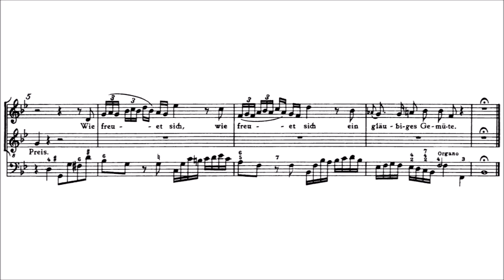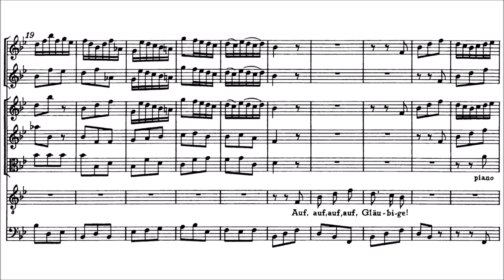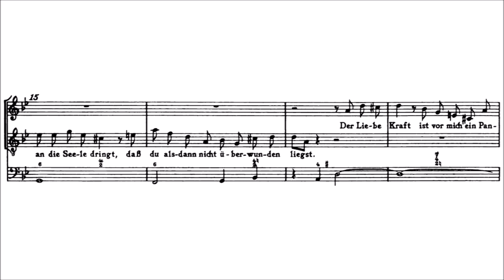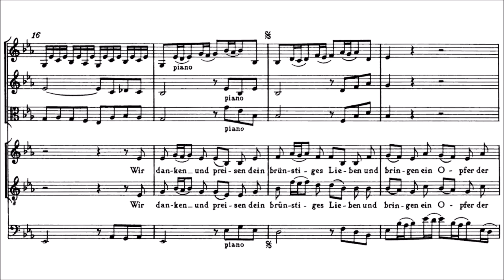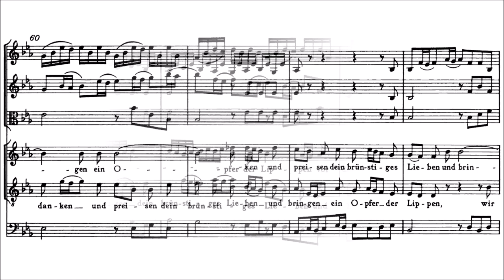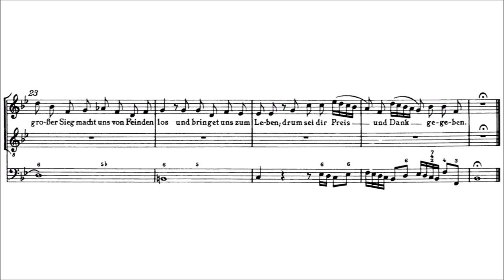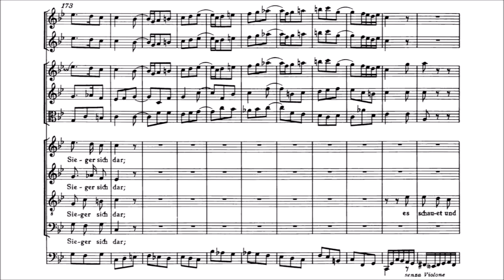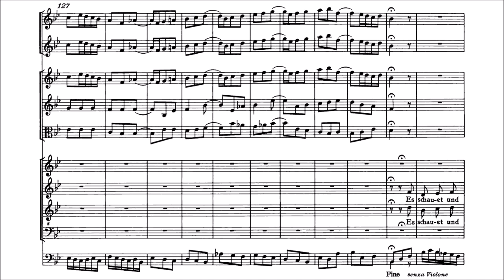J.S Bach - Cantata: Ein Herz, das seinen Jesum lebend weiß, BWV 134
Score / sheet music of Johann Sebastian Bach's cantata "Ein Herz, das seinen Jesum lebend weiß", BWV 134.

I: Ein Herz, das seinen Jesum lebend weiß - 00:00
II: Auf, Gläubige, singet die lieblichen Lieder - 0:46
III: Wohl dir, Gott hat an dich gedacht - 6:29
IV: Wir danken und preisen dein brünstiges Lieben - 8:38
V: Doch würke selbst den Dank in unserm Munde - 16:01
VI: Erschallet, ihr Himmel, erfreuet dich, Erde - 17:51